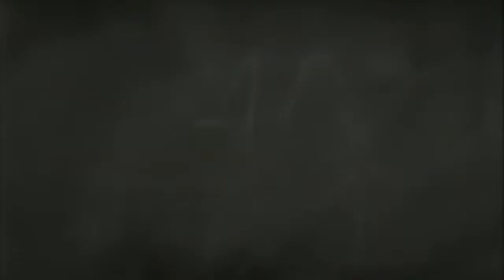Dana Carvey (1986-1994)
Random tribute to cutiepie Dana Carvey.

Clips from movies as:

* Opportunity Knocks (1990)
* Clean Slate (1994)
* SNL Choppin´broccoli (1986)
* Wayne´s World (No Foxy Lady, unfortunately) (1992)
* Wayne´s World 2 (1993)

Soundtrack: DreamWeaver - Gary Wright